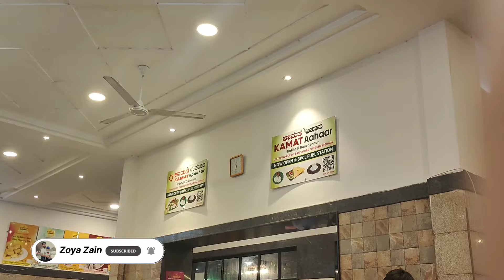Bengaluru To Shivamogaa Tour Vlog 🚌 | Mere Gaon Ka Safar | India 🇮🇳 Karnataka Tour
💞❤️ Hi 👋 Friends My Name Is Sajid I Am an Indian 🇮🇳 I Work In Saudi Arabia 🇸🇦 House Driver Riyadh City 🏙️💞